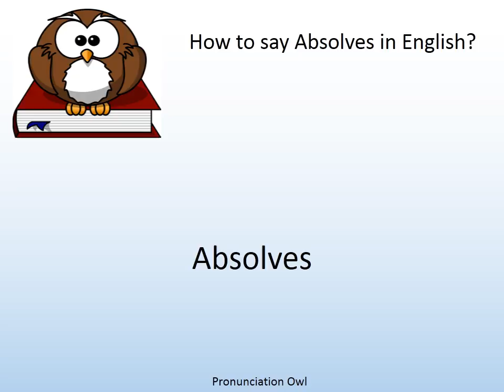How to say Absolves in English? - Pronunciation Owl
How to say Absolves in English? Learn the pronunciation of Absolves!